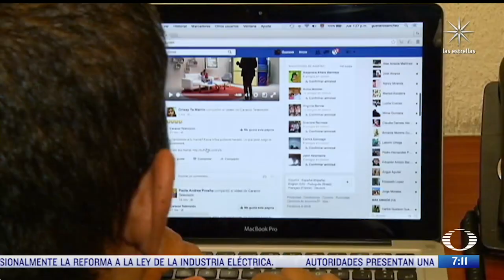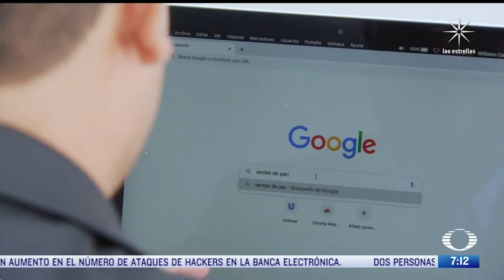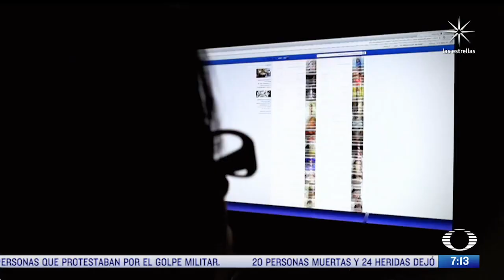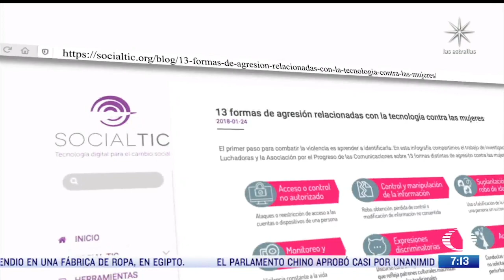Aumenta violencia digital contra mujeres - Despierta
En esta pandemia y durante el confinamiento se agudizó la violencia contra mujeres y niñas, especialmente por la vía digital